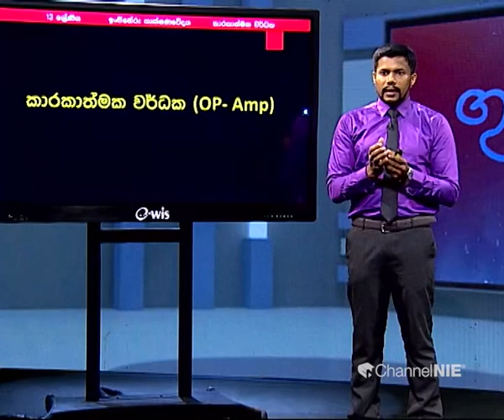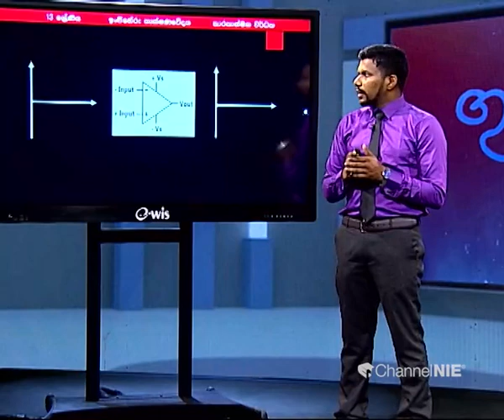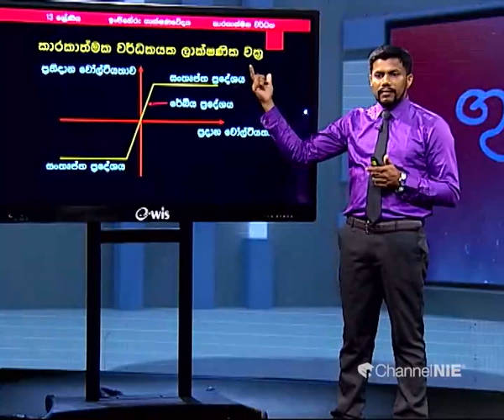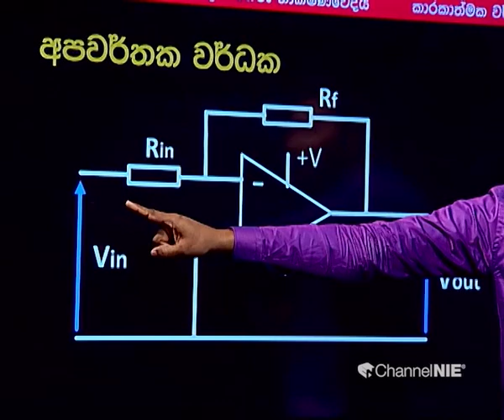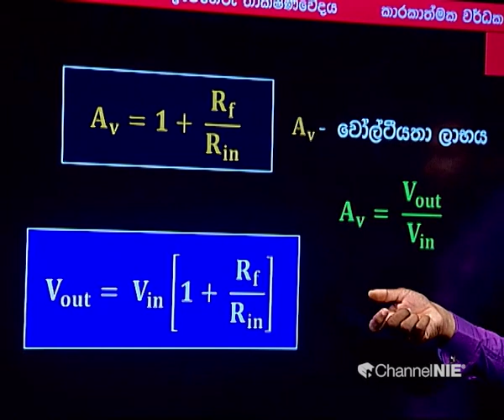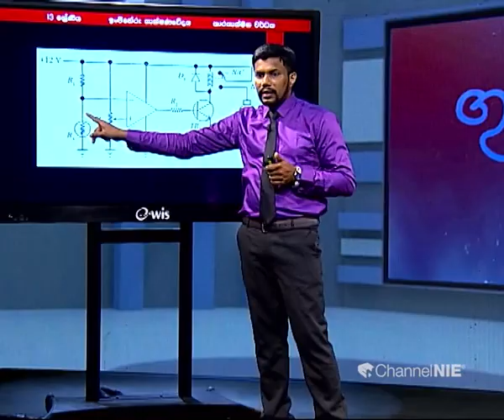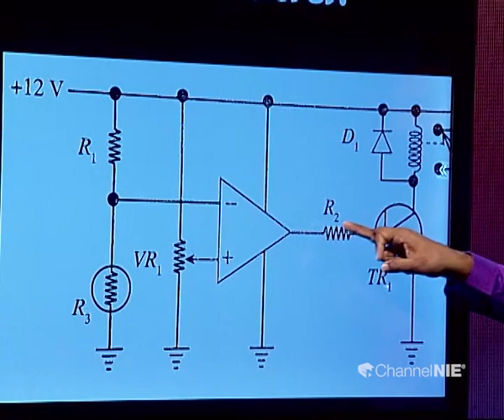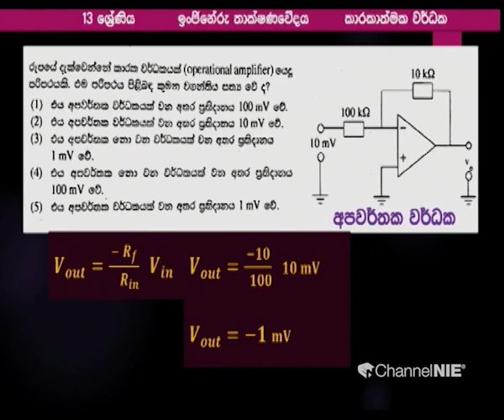කාරකාත්මක වර්ධක (OP-Amp) -( ඉංජිනේරු තාක්‍ෂණවේදය) 13 ශ්‍රේණිය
නිපුණතාව 3: ඉලෙක්ට්‍රොනික තාක්ෂණය එදිනෙදා භාවිත සඳහා යෙදෙන ආකාරය විමර්ෂණය කරයි.
නිපුණතා මට්ටම 3.6: කාරකාත්මක වර්ධකවල භාවිත විමසා බලයි.